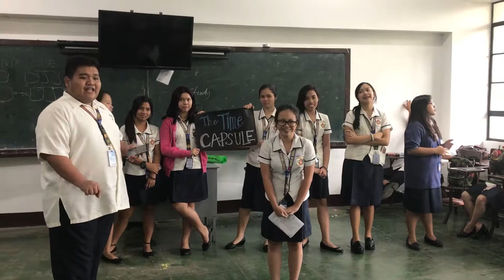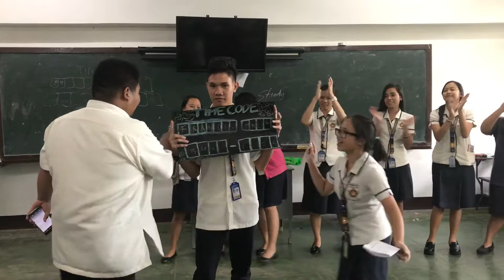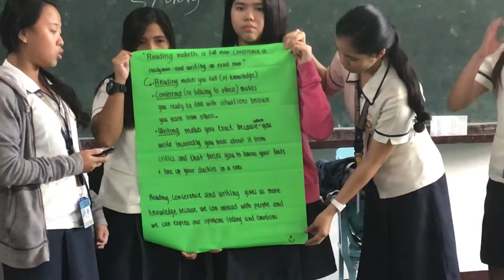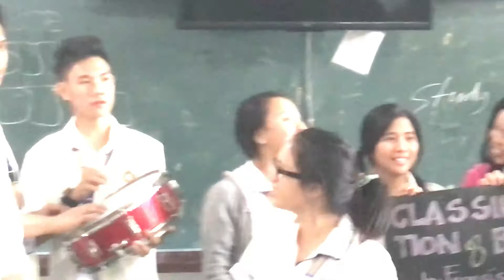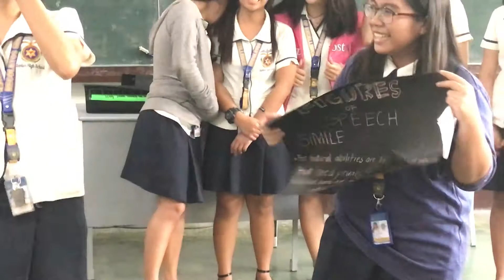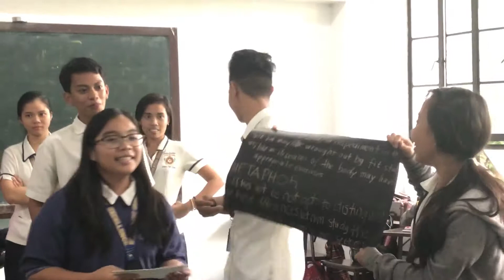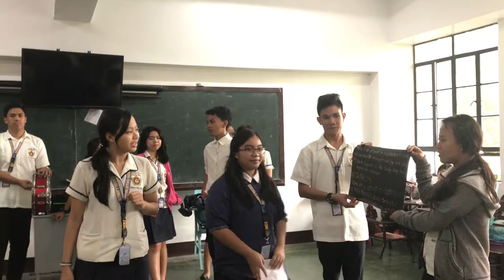Time Travel - Francis Bacon (Class Presentation)